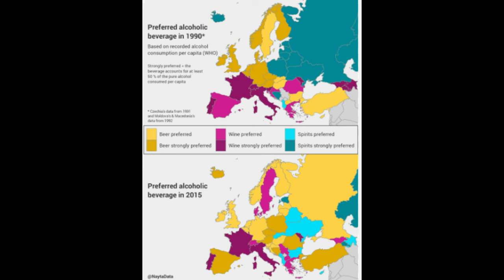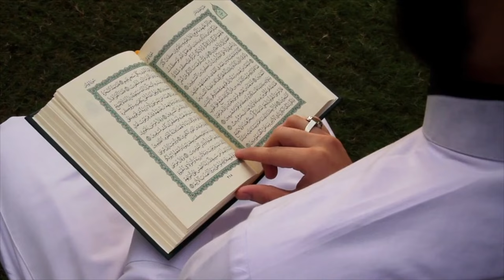The Geography of Alcohol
🌍🍻 The Geography of Alcohol: A Global Journey Through Drinking Cultures 🍷🌎

Join us in this fascinating exploration of how geography shapes our relationship with alcohol! In this video, we dive into the diverse drinking habits across the globe, uncovering what people drink, how they drink, and the cultural significance behind these choices.

From the vineyards of France to the sake breweries of Japan, we’ll take you on a tour of unique beverages and local traditions. We’ll also discuss the social, economic, and health factors that influence drinking behaviors, including why some cultures embrace alcohol while others abstain.

🔍 What You’ll Discover:

The history and significance of regional drinks
Rituals and customs surrounding alcohol consumption
The impact of religion and laws on drinking practices
Trends in alcohol consumption and rising non-drinking movements
Whether you're a casual drinker or just curious about global cultures, this video offers a thought-provoking look at the world of alcohol.

Cheers to learning about our world!